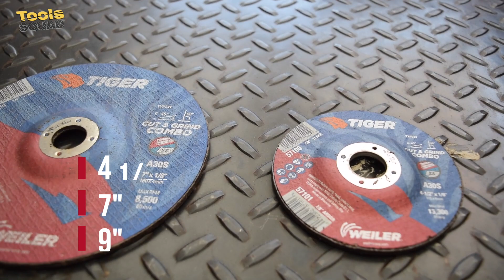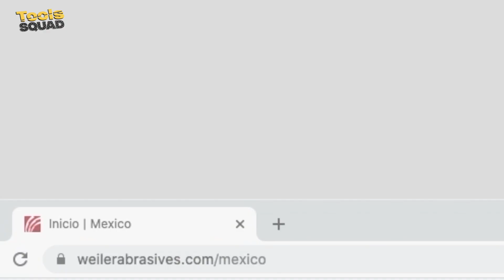Corte y Desbaste en un solo disco? Tiger #57101 de Weiler